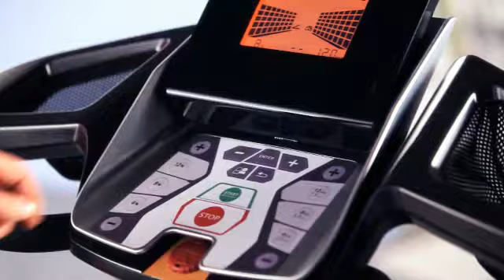track performance en